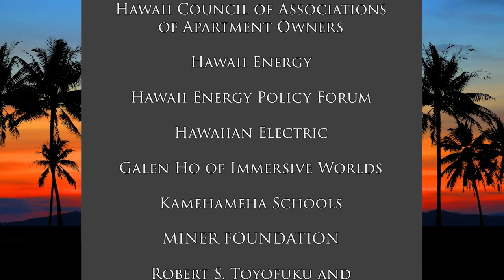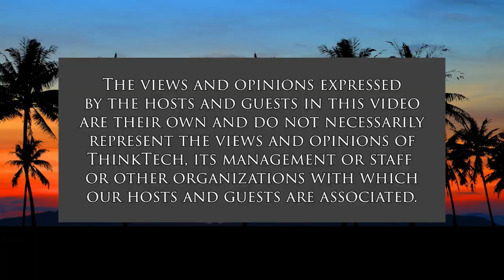The Book of Eli (The Movie Show)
Protagonist on Earth After a Nuclear War.  The hosts for this show are Jay Fidell and George Casen.

A nuclear war sets humans into a world where our creature comforts have disappeared. All civility has broken down. The main protagonist is on a mission to deliver a book he has found to an island sanctuary on the West Coast of the US, and an inner voice has instructed him to do. He is being protected by an unseen force against his attackers during his journey.